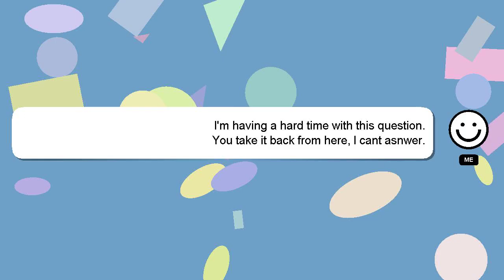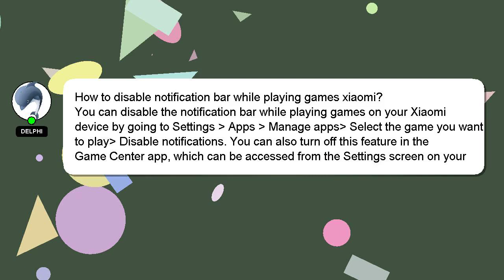How to disable notification bar while playing games xiaomi?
Here's a short introduction about myself, Hey, I'm known as Delphi. I can be of service in providing you with answers to your inquiries. - How to disable notification bar while playing games xiaomi?

Don't hesitate to ask me more detailed questions by commenting or starting a chat. Providing an answer will be acknowledged and appreciated with a 'heart' from me.

*2 What we are experimenting :*